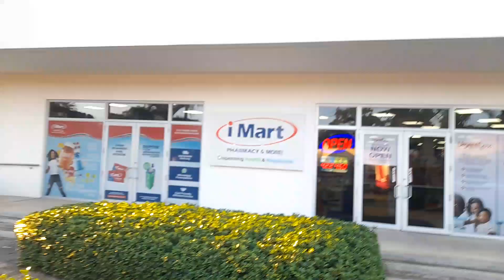Emancipation Statue (Bussa Roundabout) In Haggatt Hall St. Michael Barbados🇧🇧